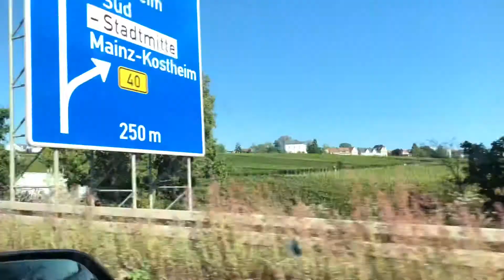बहुत दिनो बाद गुरुद्वारे जाके बहुत अच्छा लगा Frankfurt Gurdwara( Sikh Tempel) indian grocery Shoping